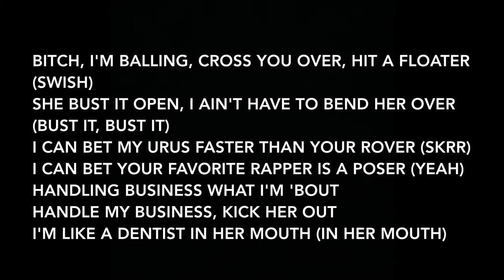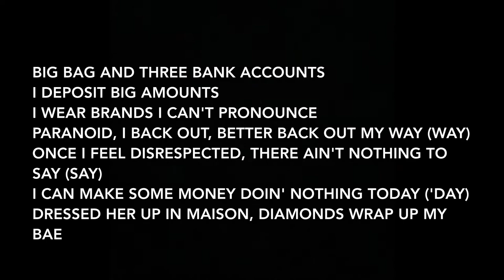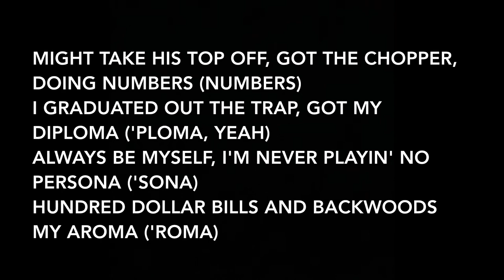NAV - Dior Runners (Lyrics)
Artist: NAV
Album: Bad Habits, Bad Habits (Deluxe)

Track Info: The song’s title is a reference to the Dior Homme B22 sneakers. Their resemblance to a running shoe have earned them the nickname ‘Dior runners’ in the hip-hop community. The shoes retail for anywhere between $800-1,200, something NAV can easily afford. Aside from the title, the song explores NAV’s come up story, having exorbitant amounts of money, and spending it on jewelry and designer clothing like it’s nothing.